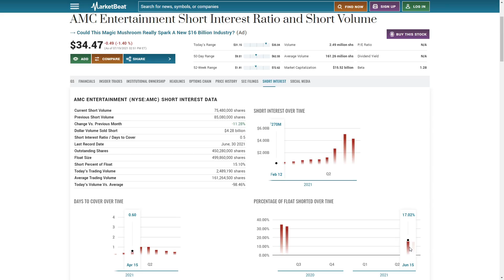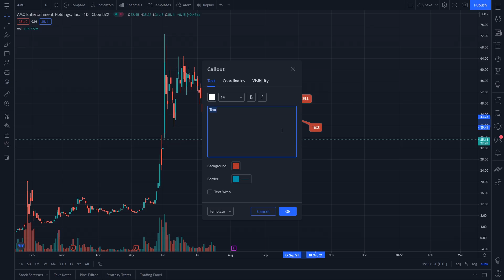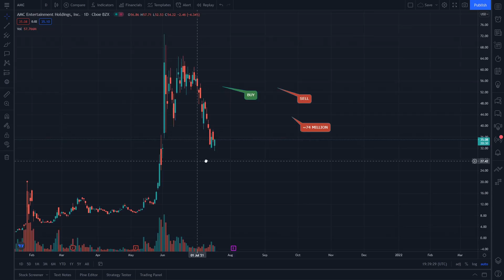AMC Stock | 74,480,000 Shares MUST Be BOUGHT BACK! ($4.28 BILLION)!!! Hedge Fund Danger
Protect your capital, and make the change to Webull. We need to protect the AMC movement!!!

Matt Kohrs Treys Trades AMC Update $1,000 a Share Option Contracts Call Options Put Options AMC Ceo Citadel $38 Investing Stock Market. How to make money in the stock market 2021! Best growth stocks to buy with hedgies fud and liquidation.